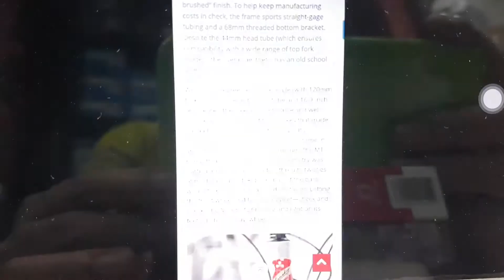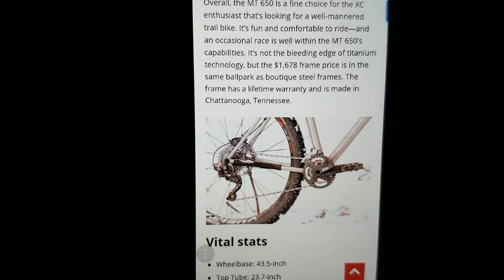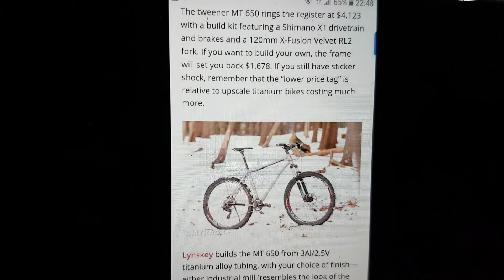Frame Titanium Lynskey 27.5 - 29 inch - 700c ⭐⭐⭐⭐⭐